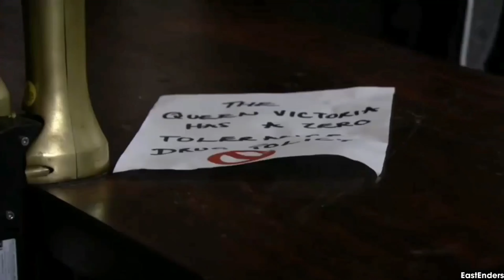EastEnders Mick Carter Vs Cal Complete Mini-Feud 2018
All Rights to this video go to the BBC I make nothing from this entertainment purpose only